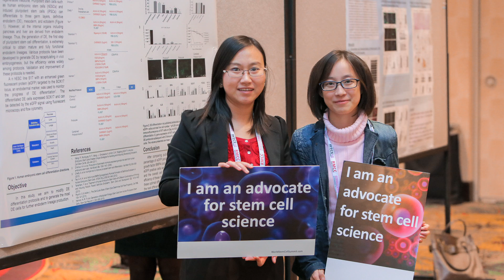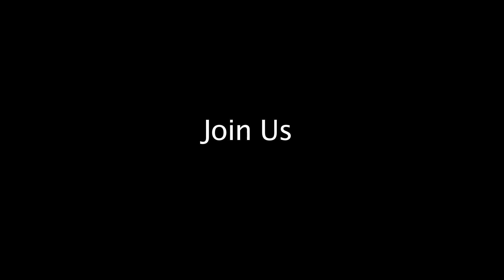World Stem Cell Summit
The World Stem Cell Summit is the largest interdisciplinary meeting of stem cell science and regenerative medicine stakeholders. The 2015 World Stem Cell Summit WSCS15 will convene at the Hyatt Regency in Atlanta, Georgia, USA, December 10-12, 2015. for more information.